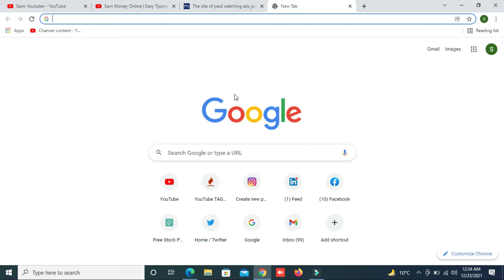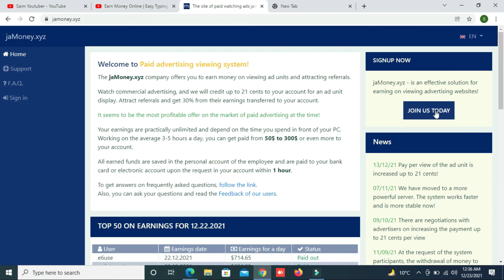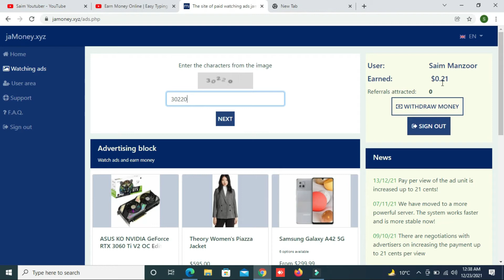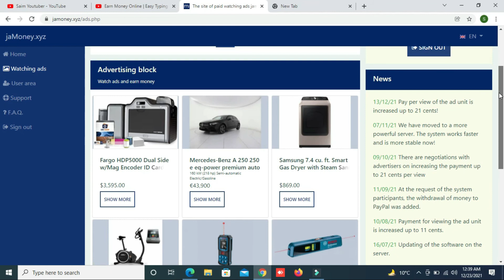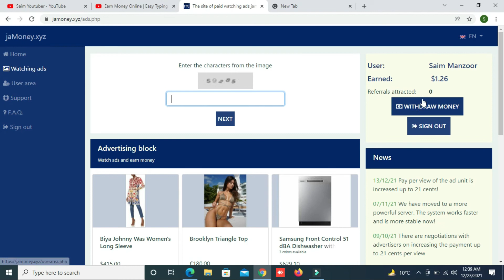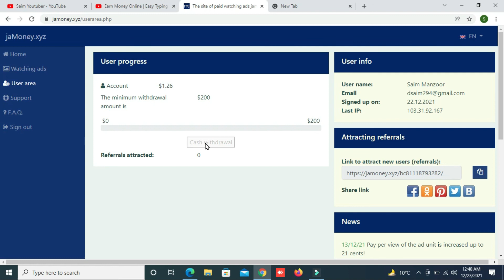Make Money Online Data Typing Job || Online Data Typying Job In Pakistan || Earn 100 Dollar a Day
in this video i will tell you how to earn Dollar Online Data Typing Jobs On Website in Pakistan.

how to earning from youtube
earning from youtube video